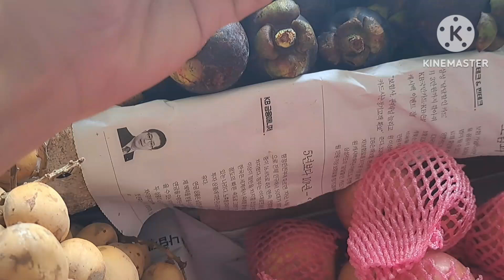LABAN LANG NANAY,TATAY MGA EGSOON❤🙏!DAGHAN NAGOOL!